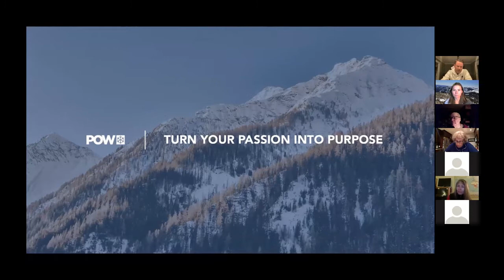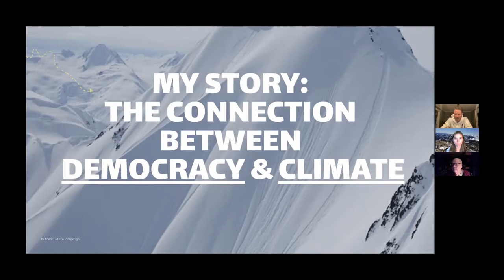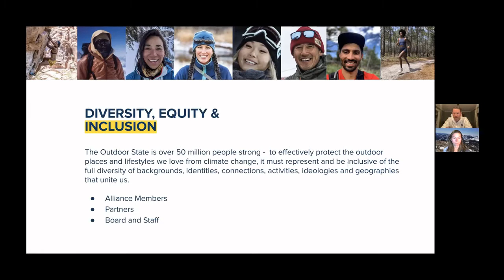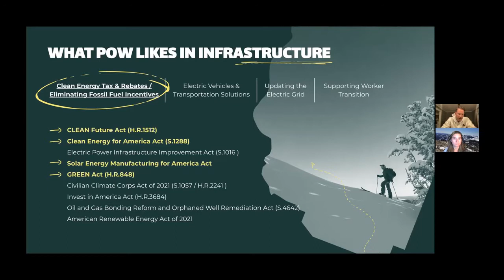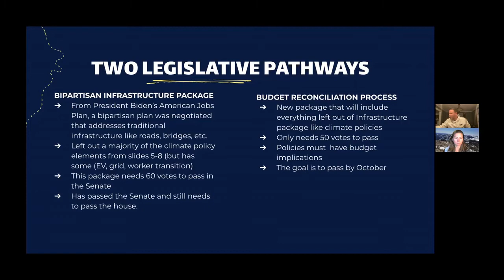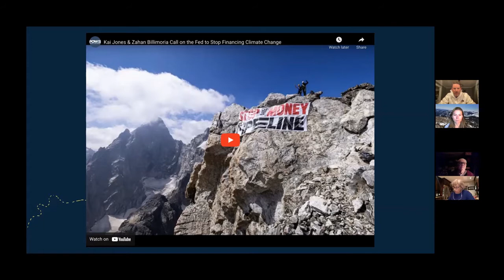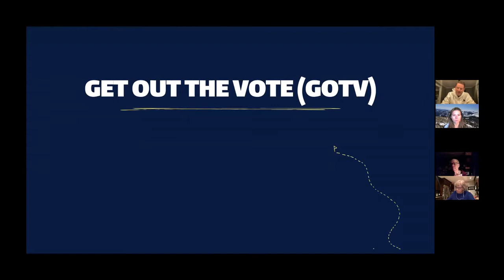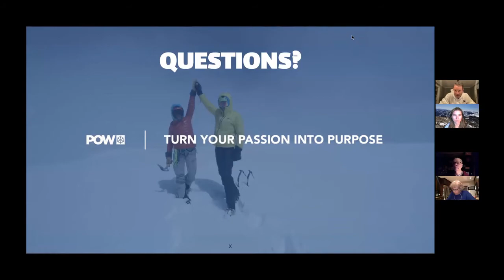Denver Conservation Meeting - October 20, 2021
Guest Speaker Ben Gubits from Protect our Winters (POW) discusses climate advocacy in relation to outdoor recreation. Plus updates from CMC state conservation staff and Denver group conservation volunteers.